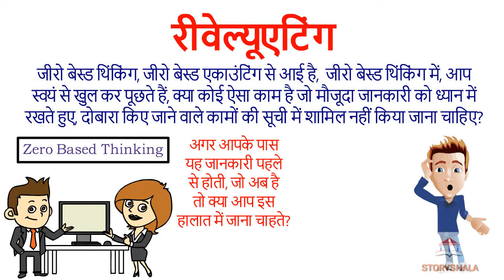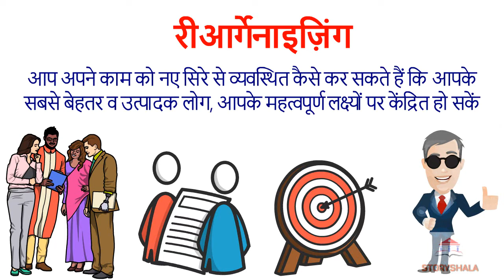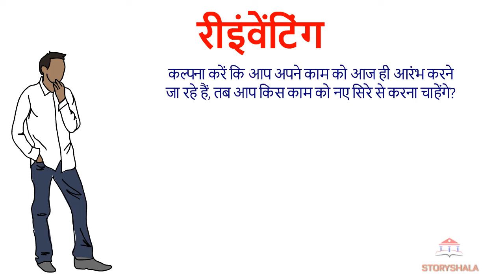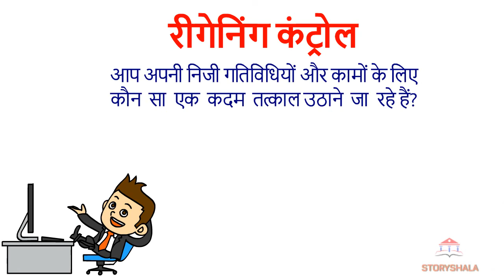जीवन में सफल होना है तो इस तरह से सोचें | How to train the brain to think correctly in Hindi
जीवन में सफल होना है तो इस तरह से सोचें, सही तरीके से कैसे सोचें, How to think correctly in hindi, How to train the brain to think correctly in hindi, Dimag ko tej kaise kare, Dimag ko tej kaise banaye, Mind ki power kaise badhaye, Brain ki power kaise badhaye. In this video I explained 7 R's for the best thinking in hindi and it is based on Brian Tracy book Get Smart. Think and act like the highestpaid, most successful people in every field. In business and in life, you must be smart to get ahead. As things shift and change, you need to tap into your brain and learn how to think smartly in order to make sure that you maximize your opportunities.
Whether your goal is making more sales, coming up with better business plans, or simply finding ways to make extra money, Get Smart!  In this video, viewers will learn about:
1. How to think properly in hindi
2. How to start thinking in hindi
3. How do you think in Hindi
4. The latest brain research on how to think, in order to get results
5. Practical, easytounderstand advice and immediate actionable steps and exercises
6. How to train the brain to think correctly and help create a bright future
7. Tapping in to the power of positive thinking and
8. How to harness the true potential of the human mind

Brian Tracy has developed tricks on how to reconfigure your negative thinking patterns and habits easily, and reprogram your brain to achieve its maximum potential. Brian Tracy is one of the finest selfhelp speakers of all times, a bestselling author of 70 books and a human potential expert.

Time Lapse:
0:00 Introduction
0:35 Re-thinking, रीथिंकिंग
1:11 Re-evaluating, रीवेल्यूएटिंग
1:50 Re-organizing, रीआर्गेनाइज़िंग
2:15 Re-structuring, रीस्ट्रक्चरिंग
2:49 Re-engineering, रीइंजीनियरिंग
3:28 Re-inventing, रीइंवेंटिंग
3:56 Regaining Control, रीगेनिंग कंट्रोल

ABOUT STORYSHALA:
Storyshala Provides Book Summary in Hindi, Self Improvement, Motivational Stories, Inspirational Stories, Self Help Book Summary In Hindi, Personality Development Book Summary in Hindi, Inspiring Thought, Motivational Quotes, Spiritual Stories,  Biography of Business Tycoon, Biography of Great People, Famous Quotes by Great People and Summary of Self-Help Book . And all of this is in Hindi so that anyone can understand and enjoy these summaries in our mother tongue. You will watch video like yebook, seeken, gigl, brain book, lifegyan, readers books club, rewirs, coolmitra channel.

AFFLIATE LINKS:
हिन्दी बुक लिस्ट – Top 100 Hindi books to read before you die

Courtesy of the book publisher and author who worked to spread a book's knowledge.